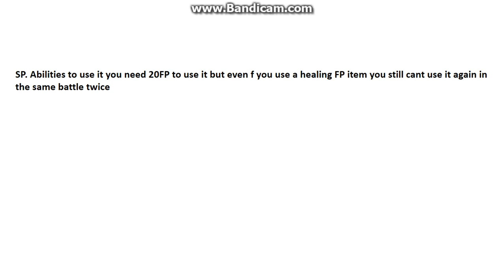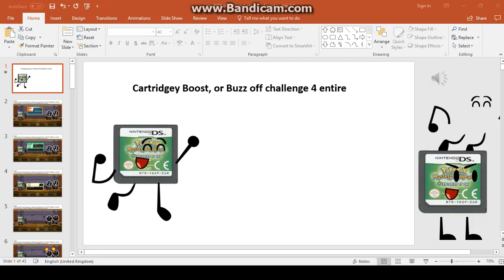my Boost! or Buzz off challenge 4 entire